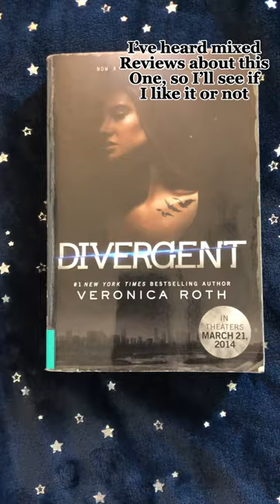Library book haul 📚